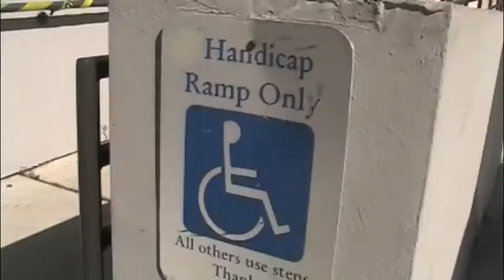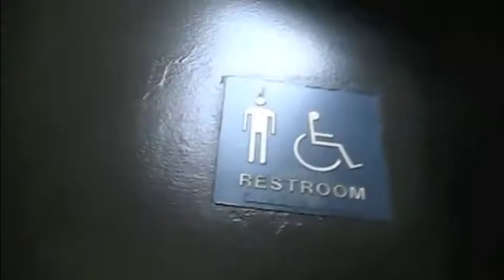Jeremy Rivera Wheelchair Assignment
Project for LEI 3707 by Jeremy Rivera